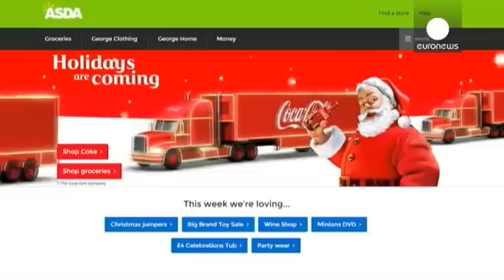الجمعة السوداء : تخفيضات تصل إلى 80 في المئة - economy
" بلاك فريداي " أو الجمعة السوداء " وهو أكبر يوم للتسوق في الولايات المتحدة الأمريكية، يوافق الخميس الرابع من شهر نوفمبر من كل عام،
ويلي  مباشرة عيد الشكر،عادة ما يحظى فيه المتسوقون بتخفيضات قد تصل نسبتها إلى 80 في المئة، يغتنمه عملاقة التجزئة الأمريكية إلى تحفيز مبيعات محالاتهم  نظرا لإنتقال المبيعات إلى شبكة الإنترنت.
 وتقول إحدى الزبونات:" أعتقد أن بعض المنتجات جيدة جدا، على الأقل فيما يخص أجهزة التلفزيون، فالفرص جيدة جدا، ويمكن شراؤها  بنصف الثمن ."
ويقول زبون أخر:" لقد قدمت إلى هنا على السا…